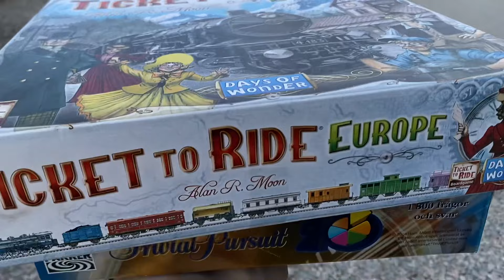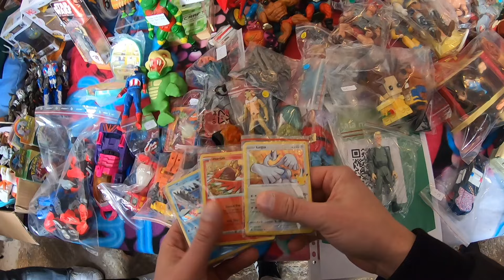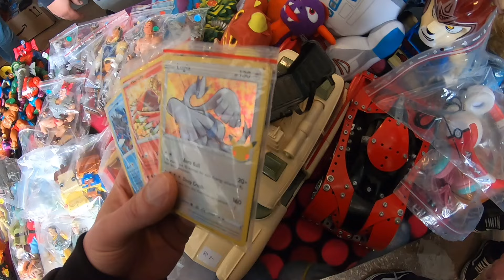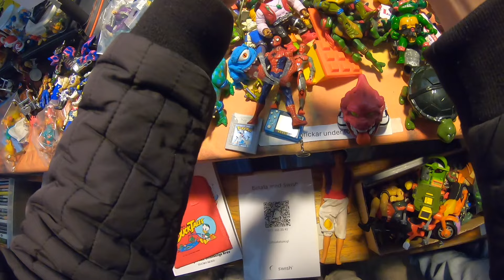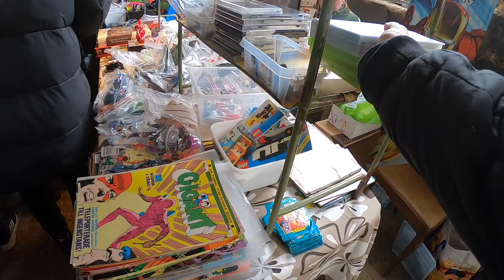TV-SPEL OCH SAMLARSAKER I MASSOR!!! | Nörderiet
I det här avsnittet beger sig Alex norrut i Skåne och besöker eventet Toys and Beers. Underbara karaktärer påträffas, påsar av nördigheter köps och en underbar video blir resultatet!

För att en vinnare av tävlingen ska dras kräver vi nu

Vår nördiga podcast!